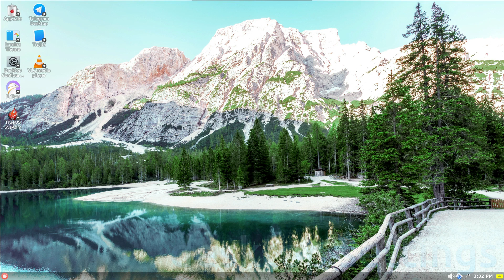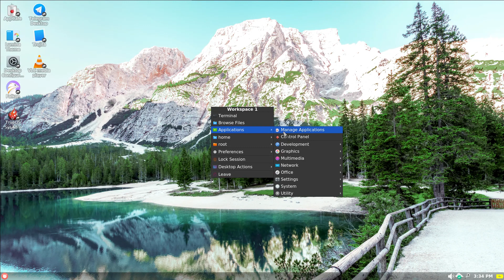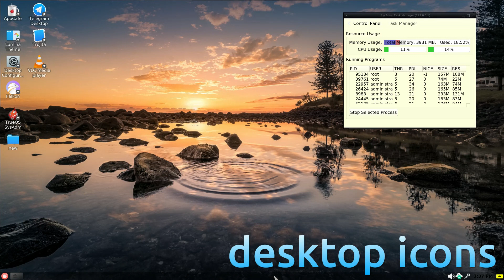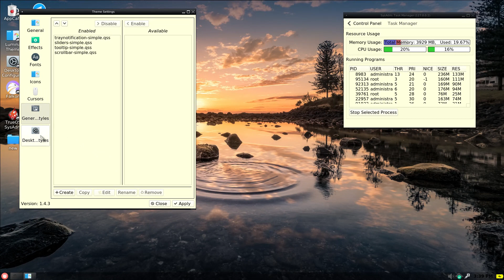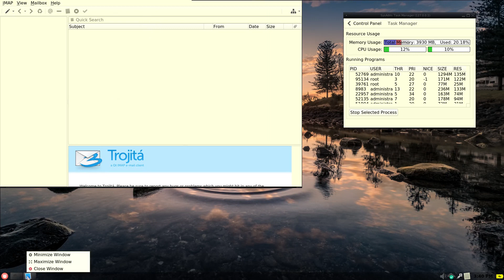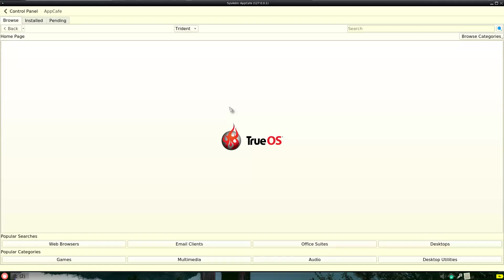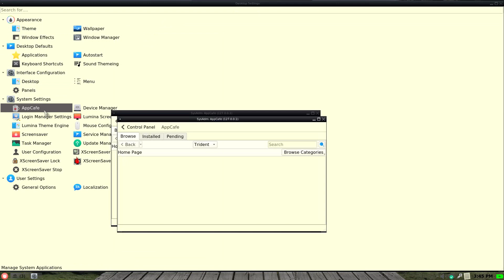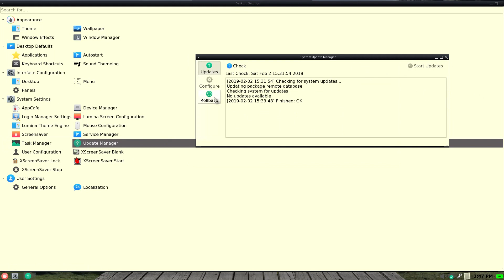Project Trident 18.12 with Lumina 1.4.3 Run Through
In this video, we are looking at Project Trident 18.1 with Lumina Desktop 1.4.3.  Enjoy!